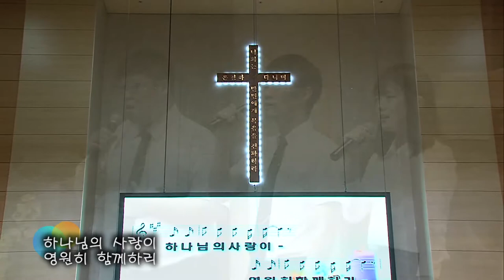2017.9.10 레위지파 경배와 찬양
Song List
 1. 지금은 엘리야 때처럼
 2. 찬양하세
 3. 심자가의 길 순교자의 삶